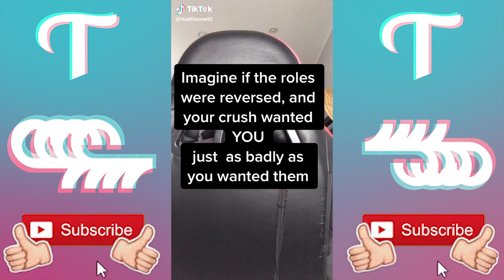Wouldnt It Be Nice TikTok Trend - Beach Boys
Wouldnt It Be Nice TikTok Trend - Beach Boys tiktok song used - Beach boys wouldnt it be nice. New tiktok Trend that is taking over the for you page (fyp) . this new tiktok challenge  tiktok sound used wouldnt it be nice - nate dank  . This tiktok challenge is creating some really funny tiktoks. This tiktok Trends is crushing tik tok . here are the top Tiktoks in this trend.
To stay ontop and infront of the new tiktok trends, new tiktok memes, new tiktok dances, funny tiktok, new tiktok challenges